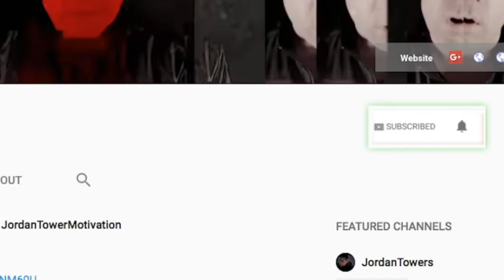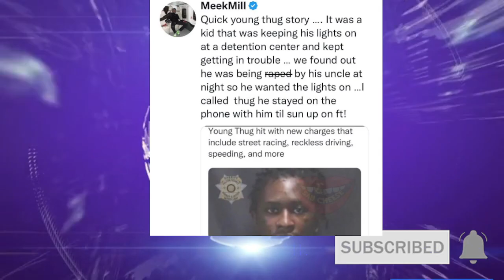Young Thug GOOD CHANCE Beating The Case Lawyer Is A Shark Eating DA for Lunch, Gunna UPDATE